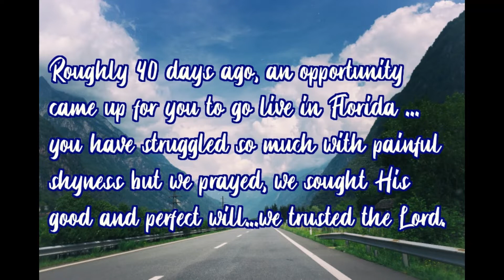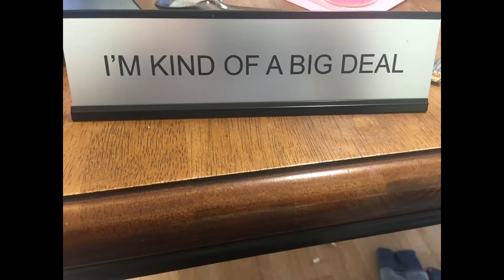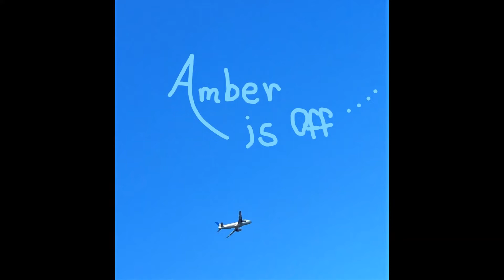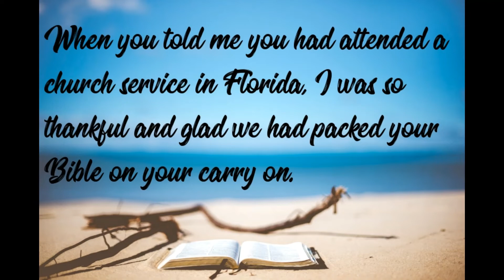Empty Nest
Please pray for me and pray for my daughter who is very far from home.
Acts 17:26
And he made from one man every nation of mankind to live on all the face of the earth, having determined allotted periods and the boundaries of their dwelling place